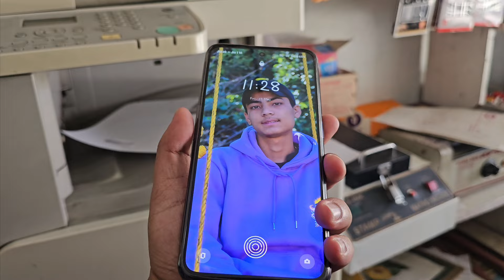'O Ka' के ससुराल का भटिया अब 'थल' में🤩 | Village Cooking | @SidhePahadSe !!